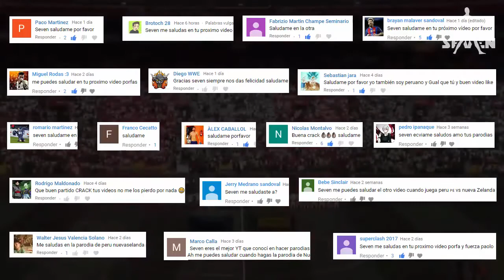Canción Nueva Zelanda vs Perú 0 0 PARODIA Sebastián Yatra SUTRA ft Dalmata (Seven)